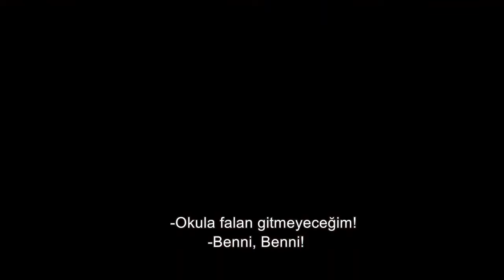27 Eylül’de Vizyon'a Girecek Film Fragmanları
27 Eylül Cuma günü vizyona giren film Fragmanları

00:02 Fırıncının Karısı
02:04 The Goldfinch
04:24 Abominable
06:48 Sir-Ayet 2
08:32 Red Spring
09:44 Systemsprenger (System Crasher)
11:25 Vox Lux